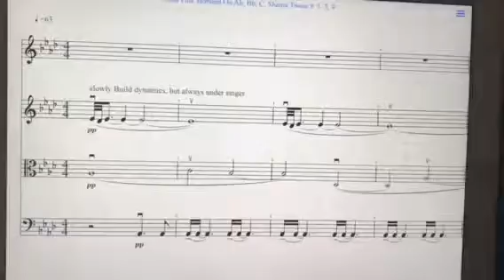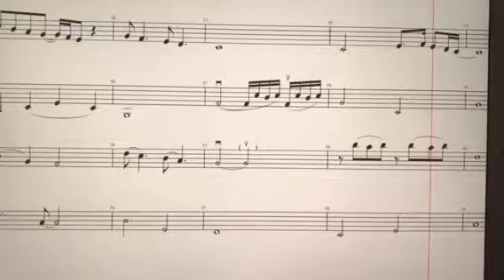From this moment on: Ab, Bb, C -Singer part muted/ string trio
Third of three videos. The singer part is muted but is seen in the playback. It is iPad piano playback metronomic.